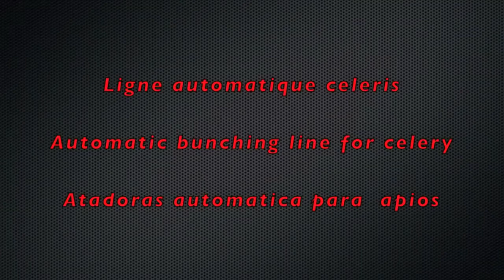BALKAN SEC ΣΚΟΠΕΛΙΤΗΣ ΜΑΤΣΑΚΙ ΣΕΛΙΝΟ CELERY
ΑΥΤΟΜΑΤΟ ΜΗΧΑΝΗΜΑ ΓΙΑ ΜΑΤΣΑΚΙΑ ΣΕΛΙΝΟΥ
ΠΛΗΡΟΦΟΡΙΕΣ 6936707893